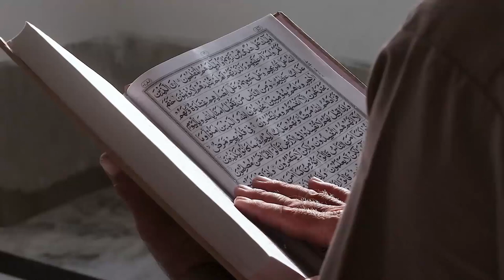Kisah Atlet Mualaf, Dulunya Hobi Mabuk hingga Main Perempuan Kini Temukan Jalan Kebenaran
Pada video ini menceritakan Kisah Atlet Mualaf, Dulunya Hobi Mabuk hingga Main Perempuan Kini Temukan Jalan Kebenaran. Inilah kisahnya!